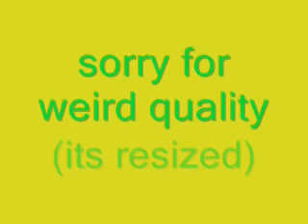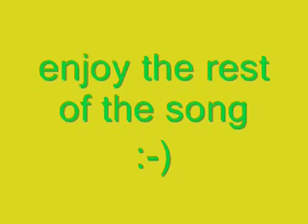fallwall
sorry for weird dominos i needed 2 resize...